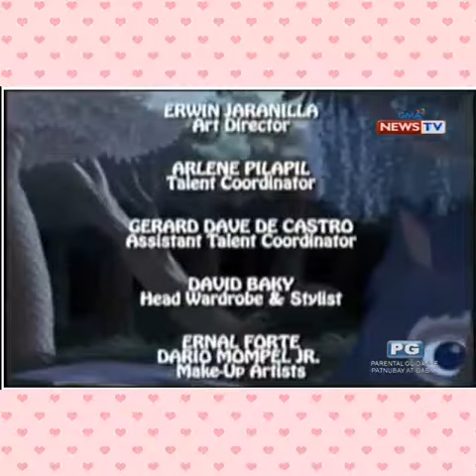25 January 2021